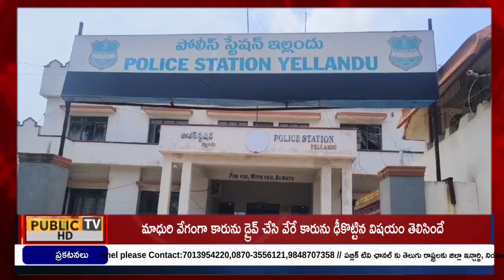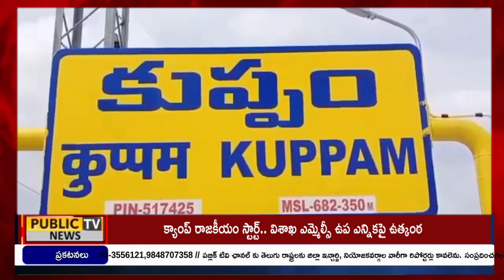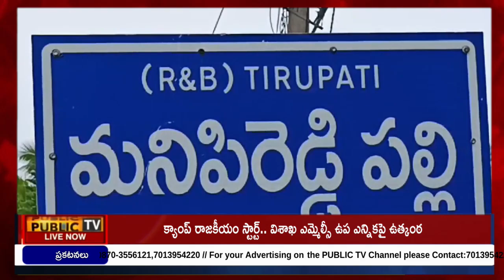NEWS BULLETIN || 12 - 08 - 2024 || Public TV Telugu